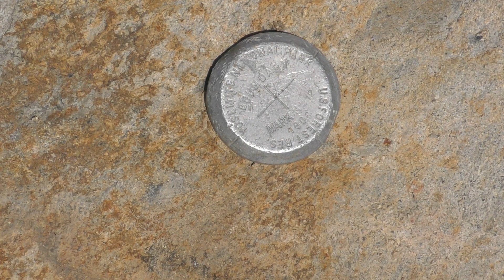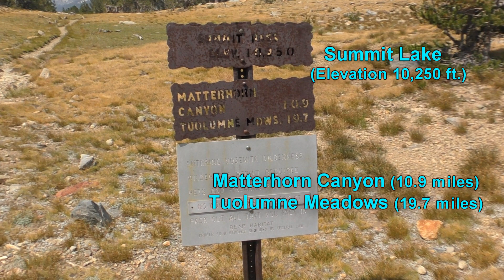The Green Creek Trail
Another hike I did as an alternative hike since the fires last August ruined my main hikes. This one I had wanted to do for years since I had seen Summit lake up higher and from a distance on the Virginia Lakes Trail. One thing that I should add was when we came back the rain was pouring during the last hour of the hike. Too bad the water was not near the fires.